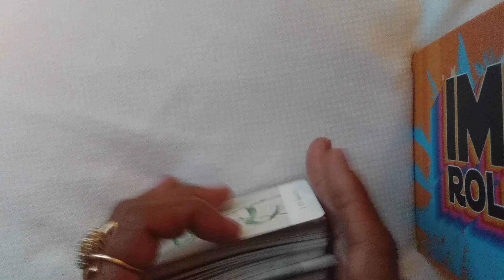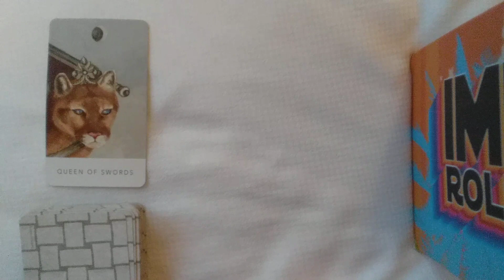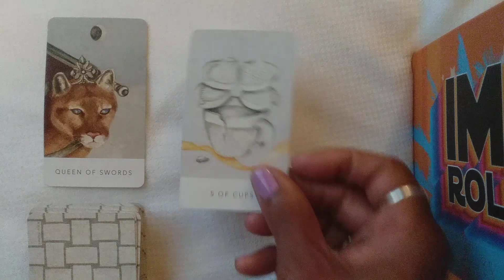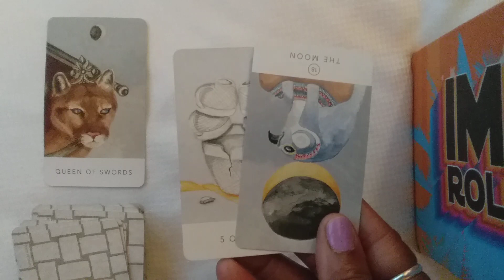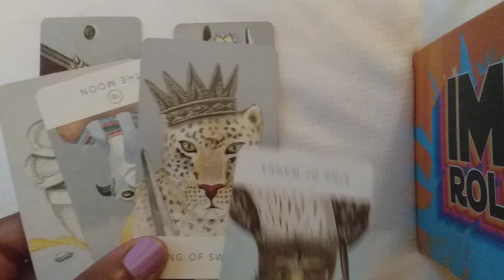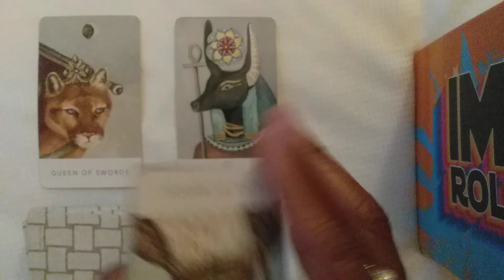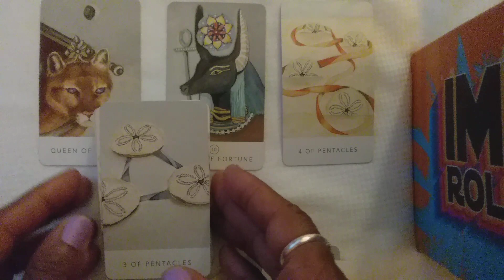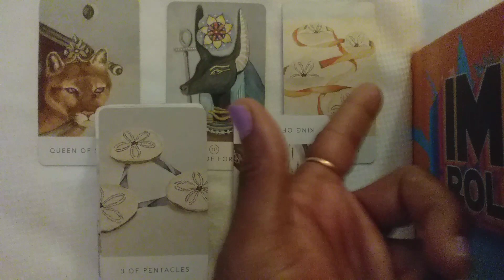Cancer Moon🎙 "C#"🎼 💎Mind, Body & Spirit👽 Intuitive Tarot Reading💋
have fun in love Cancers!
you deserve that bestest. you willed that dam out of your way, now enjoy the rewards of your hard work and efforts boo.